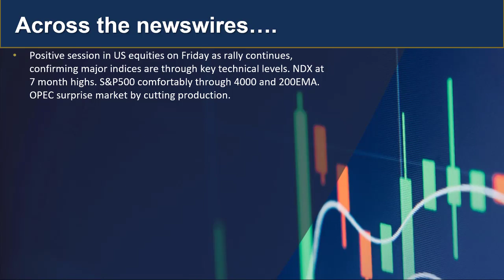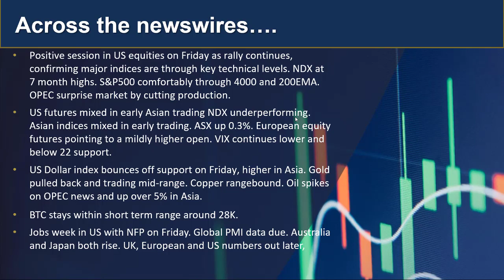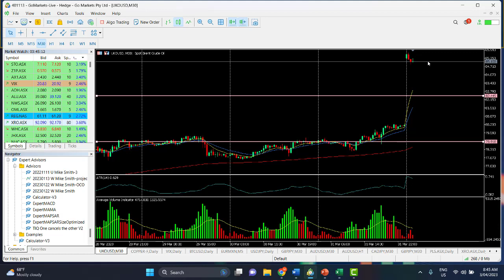GO Market Update and Charts of Interest UKOUSD and XRO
US markets continued push their push higher on Friday and through key technical levels. OPEC surprises with a production cut. Energy stock rally. AND its jobs week in the US. Find out more...